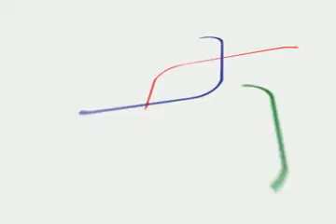WeShow TV | Daily Review | July 2nd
In this editon you'll see the interview with Paris Hilton just after she had left jail and the scape of Bin Laden's family from US, after Sep.11th. Besides, take a look at the perfect place for bungee jump at New Zealand. Also get knowing a new point of view about Vietnam war and watch a Britney's video singing Toxic.